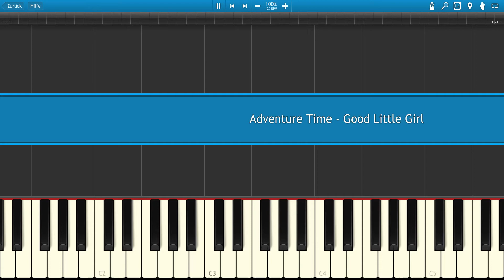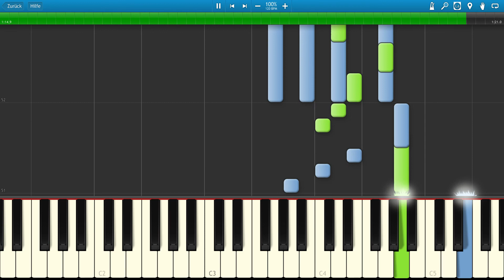Synthesia-Good little girl (Adventure Time)